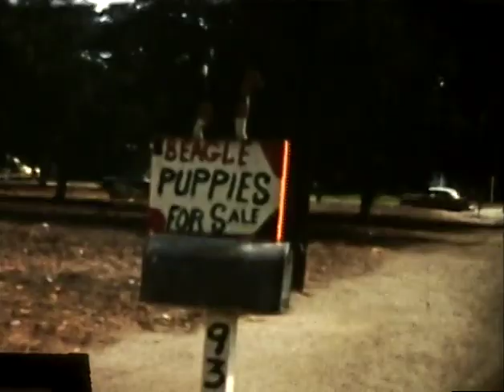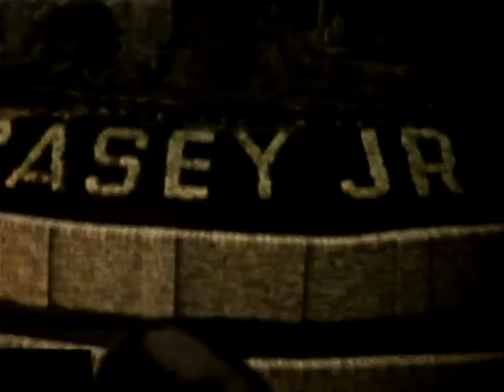Harold & Gladys Carey 1950-1960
In Video : Harold & Gladys Carey Leon Carey, Harold Carey Jr., Tim Carey, Martin  & Dot Wiltse, Frank & Beverly Wiltse, David & Amanda Wiltse, Glen and June Rice.